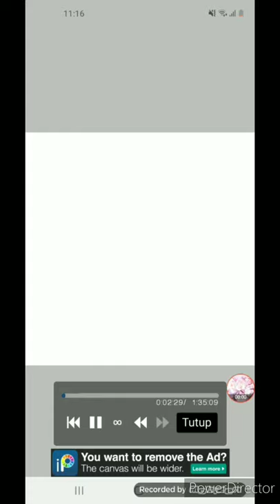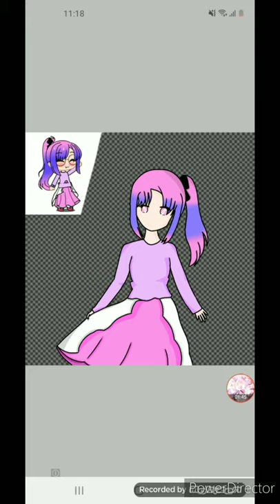joinfanaryyabil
I hope i win!
Time : 1:35
Real time : 5 Hours (Line Art,Art,Color,Shad)

Song : Swets BAN!